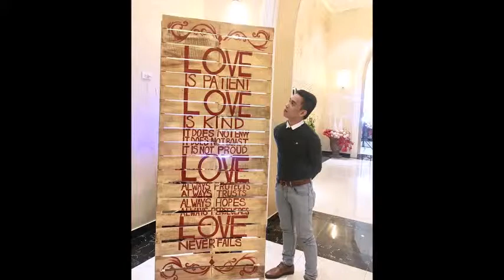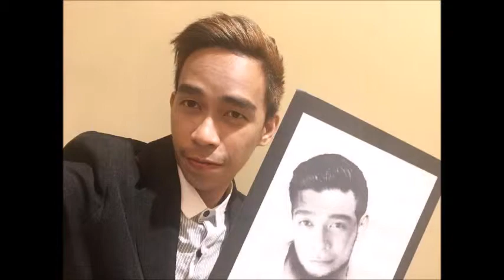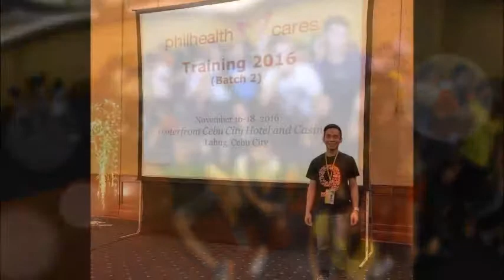PCARES Bryan of PRO IX